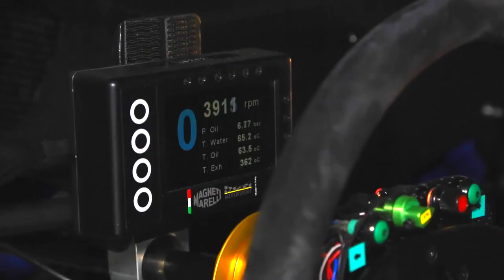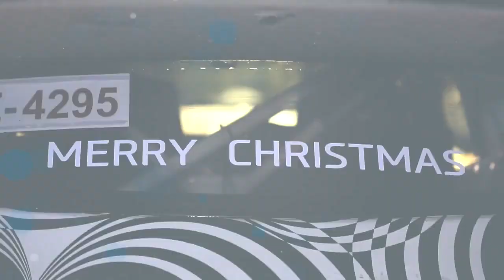Hyundai | i20 WRC | Snow Test | Finland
Filmed during Christmas, this video shows a team of experts and world-class rally drivers maneuvering the Hyundai i20 World Rally Car through entwining snowy roads which highlight the sporty design and powerful features of the car. What’s more, to make conditions tougher, the rally drivers are seen driving in the night on snowy roads with very little visibility, and still accomplishing the mission without any flaws.